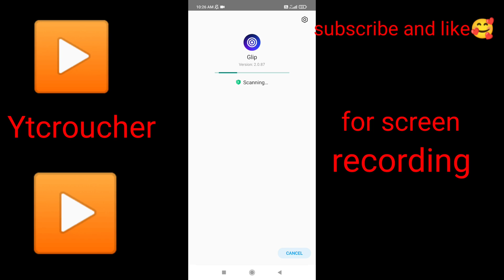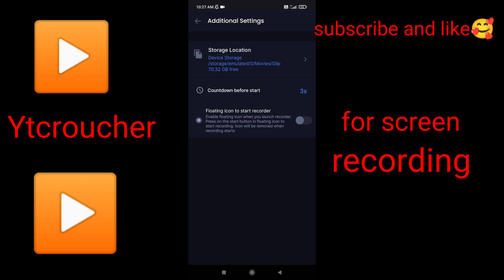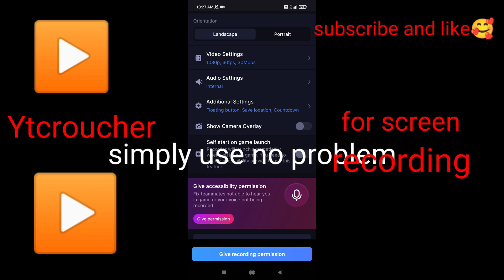how to use glip screen recorder. glip screen recorder kaise use kre. best screen recorder for bgmi😍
how to use glip screen recorder. glip screen recorder kaise use kre. best screen recorder
glip is best screen recorder
yt croucher

happy holi all
Jonathan screen recorder
best screen recorder for games
glip screen recorder,
glip screen recorder kaise use kare,
glip app,
glip screen recorder free fire,
glip game screen recorder,
glip screen recorder problem,
glip app kaise use kare,
clip recorder,
glip app settings,
glip app se message kaise banaye,
flip app how to use,
glip app se video kaise banaen,
glip app problem
glip screen recording free fire